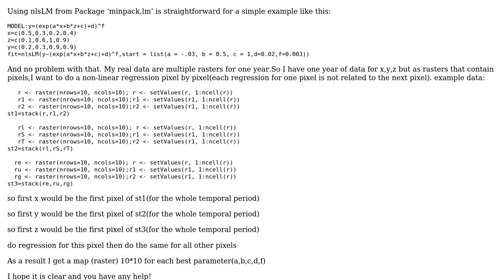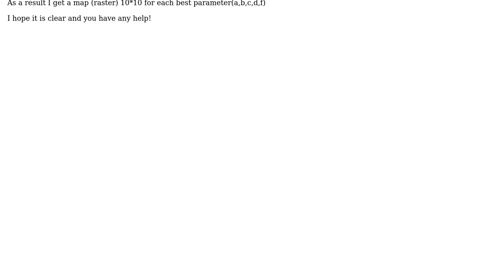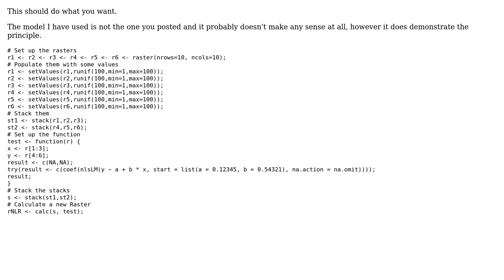GIS: How to perform a non-linear regression pixel by pixel?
With thanks & praise to God, and with thanks to the many people who have made this project possible! You are responsible for your own actions.